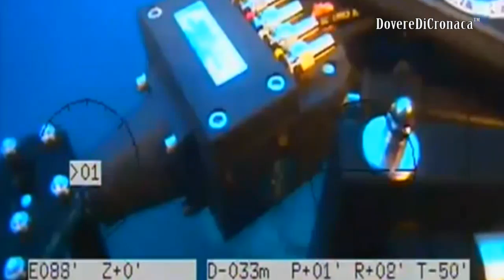Costa Concordia: le immagini che dimostrano il disastro ambientale all'isola del Giglio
- La nave, Costa Concordia naufragata davanti all'Isola del Giglio, continua a spostarsi a causa delle correnti marine e della forte pendenza. Il relitto ha subito una rotazione e uno spostamento l'oscillazione ha imposto il fermo alle operazioni di ricerca dei dispersi, la nave, è infatti adagiata su un costone di roccia dell'isola, in prossimità di un precipizio, per cui non ci sarebbero le condizioni per continuare l'esplorazione dei vani sommersi.
Corrado Clini, ministro dell'ambiente  in una informativa del Governo alla Camera sul naufragio, si è detto molto preoccupato per il territorio:  "Un danno ambientale é già stato provocato nei fondali di fronte all'isola del Giglio, certo, un danno ancora molto contenuto, si tratterà poi di vedere a fine operazioni quale sarà la situazione"...

TAG : coast of the island lily harmony environmental disaster damage shipwreck recovery fuel pollution

Esclusivo, il filmato originale finito sotto inchiesta e trasmesso da retequattro il 10 febbraio 2012 e girato all'interno della plancia di comando il 13 gennaio 2012: